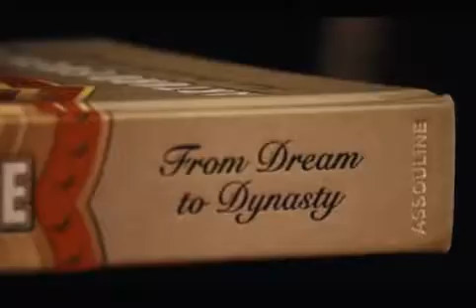Arturo Fuente Cigars / Slippery Rock Cigars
Arturo Fuente Cigars!